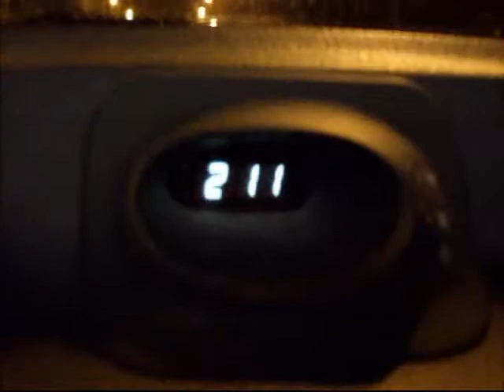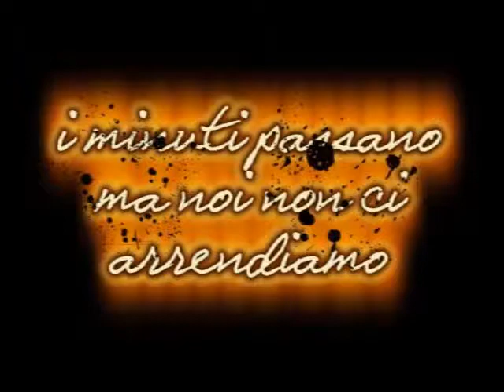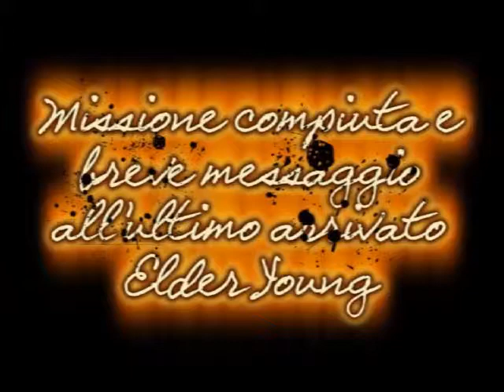Ancora scherzi notturni